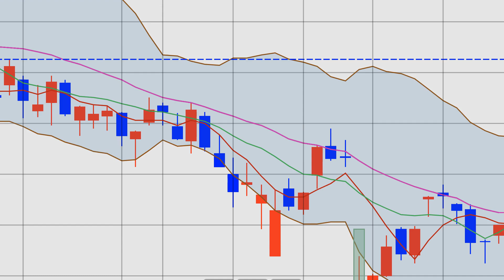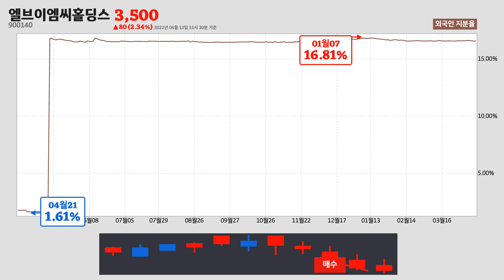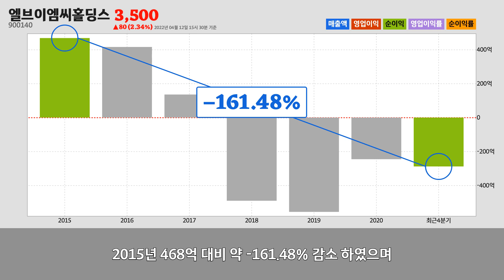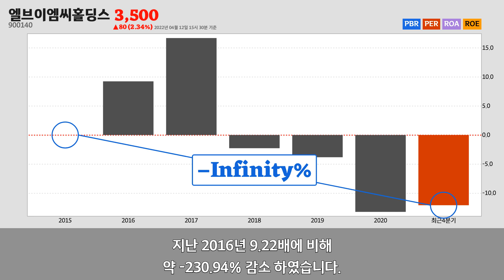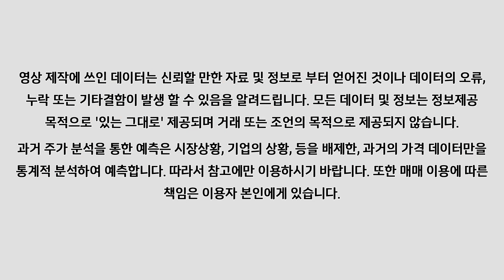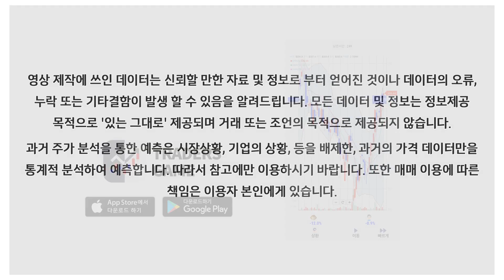엘브이엠씨홀딩스주가분석(900140) 2022년 04월 12일기준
엘브이엠씨홀딩스는 PO Box에 위치한
자동차 판매업업체 입니다.
엘브이엠씨홀딩스는 2022년 04월 12일 오후 03시 30분 현재